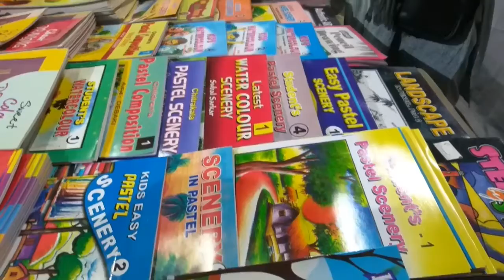KTPP MELA 2020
Kolaghat Ktpp Mela 2020